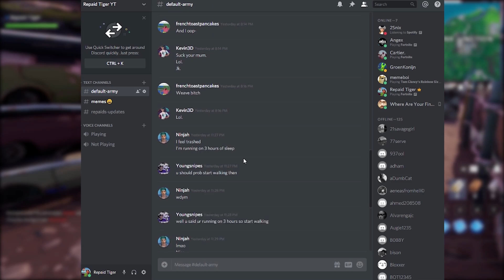The Default Games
The Default Games are a series of games that are default themed. The games are "Pickaxe fighting", "Hide and seek", and a "Death run". This event will happen again soon I promise! If you want some fortnite funny moments then this is the video for you! Cizzorz deathrun is nothing compared to my death run! We also played some fortnite hide and seek. Fortnite season 10 is right around the corner and this is a great way to finish up a good season season.

USE SUPPORT A CREATOR CODE: repaidtiger